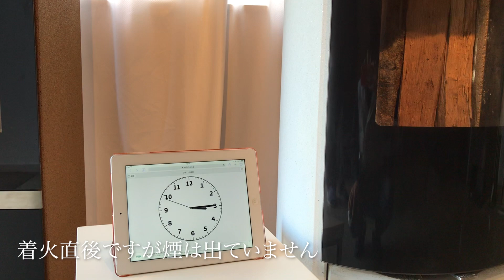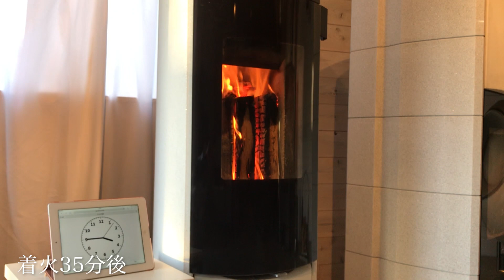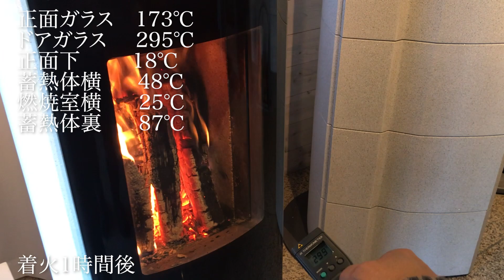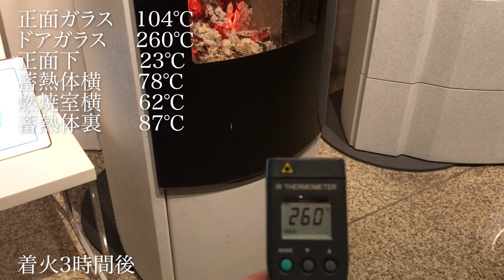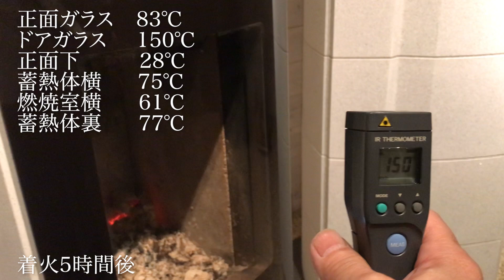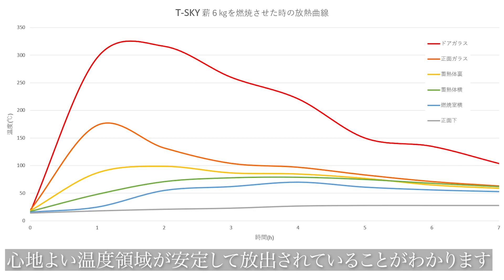6kgの薪で室温23℃を7時間以上維持できる薪ストーブ